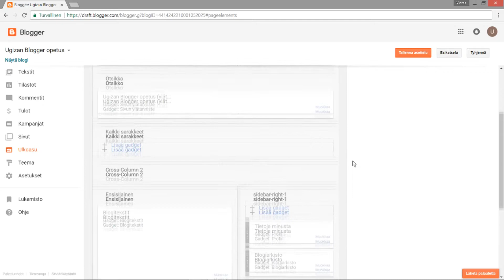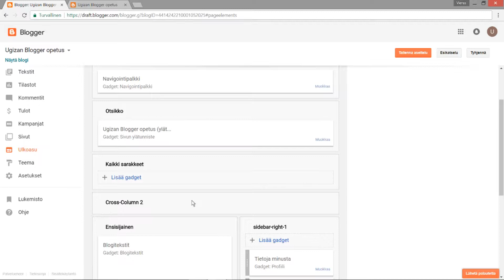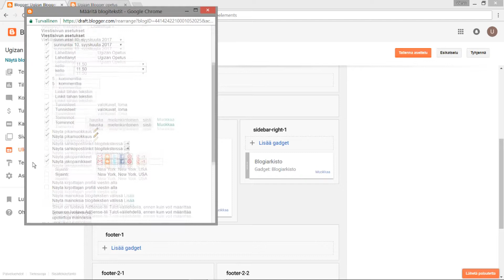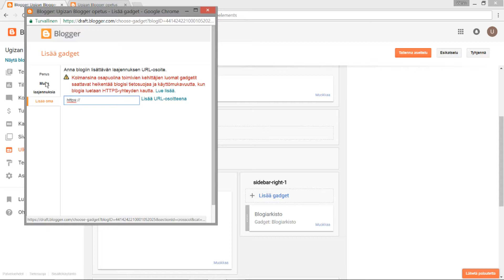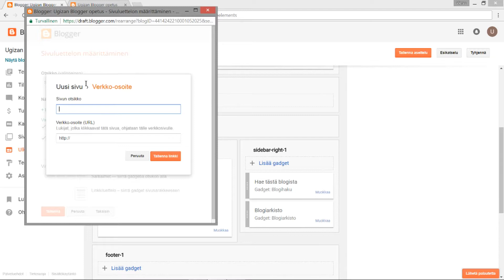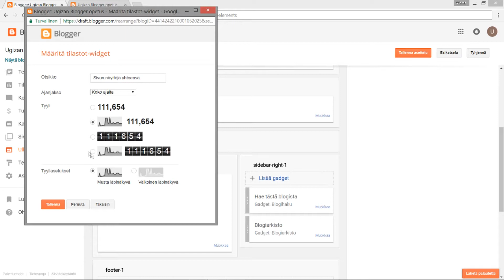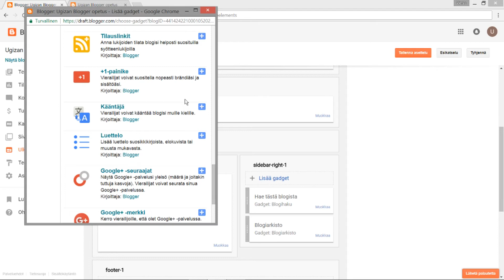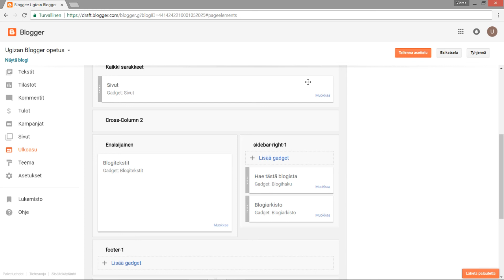Blogger: Ulkoasu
Turhan pitkästä aikaa jatkan tätä video sarjaa. Tällä kertaa aiheena Blogin ulkoasu ja sen Gadgetit.

Ja tänne voitte vaikka heitellä kysymyksiä koskien bloggeria joita haluatte, että käsittelen tässä videosarjassa: